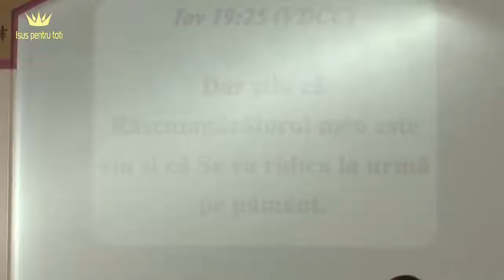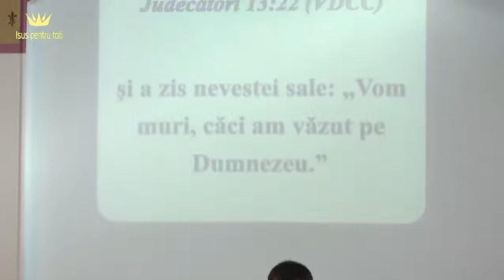Isus cel Istoric - Dumitru Budac